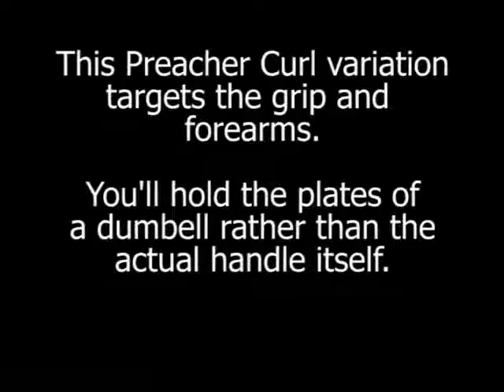Forearm Dumbell Preacher Curls - Kill Your Grip!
This exercise targets grip strength and forearms.  You'll be doing a dumbbell curl holding the dumbbell by the plates instead of the handle.  This pinch gripping hits the forearms HARD, especially combined with the curling movement.

Add INCHES to your arms with this FREE sleeve-busting workout...